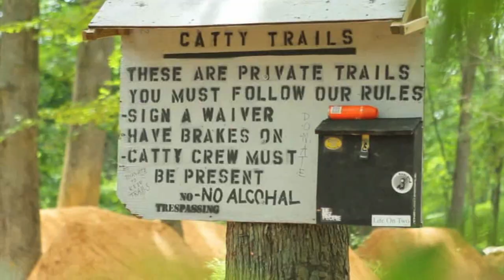Fit Trippin Vol. 2 Van Homan, Brian Foster, Justin Inman "East Coastin"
Forgotten footage of Van Homan and BF with Justin Inman and Owen Aitken, chopped masterfully by Navaz. Van will save us, but maybe not the skater kid at the end.